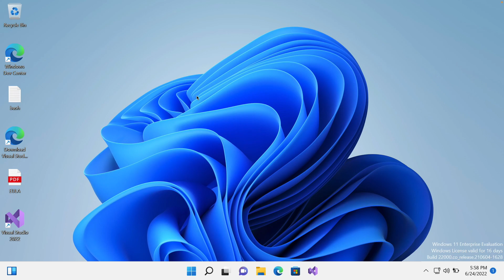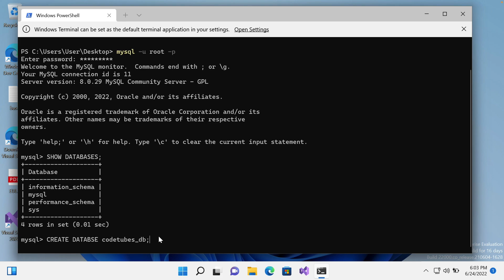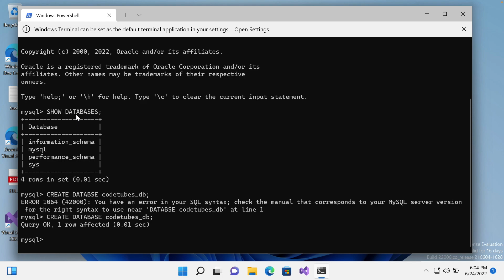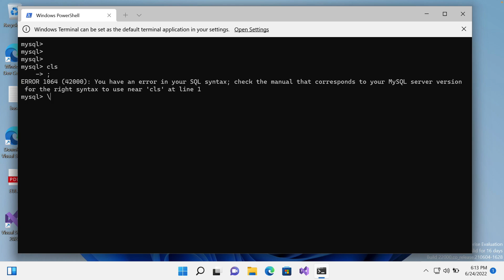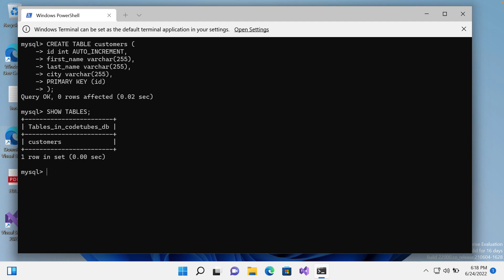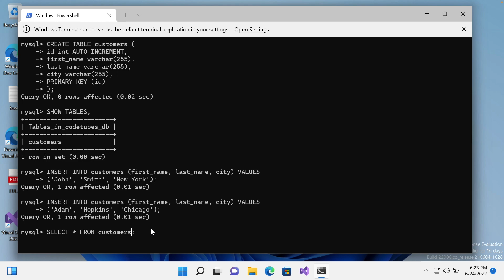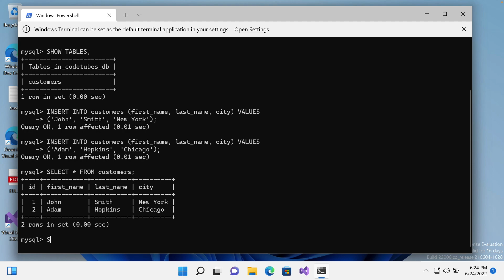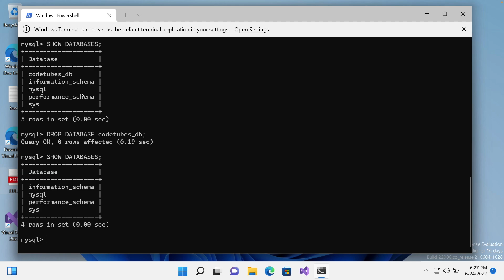SQL/MySQL #8 - Աշխատում ենք MySQL-ի հետ Command Line-ի միջոցով